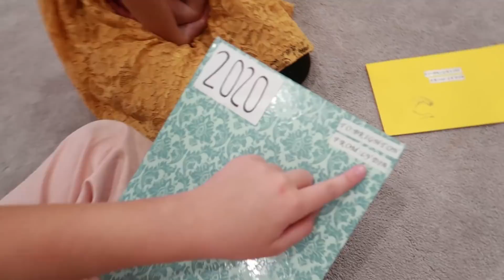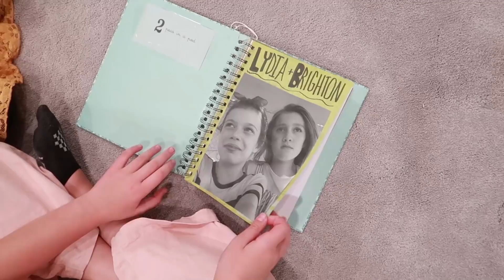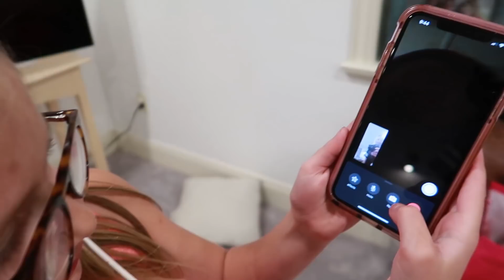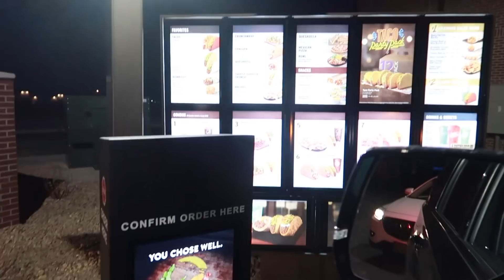Birthday Ruined -- but then this happened!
it's Brighton's birthday but the celebrations are a bit different because of quarantine. we still have so much fun, though!